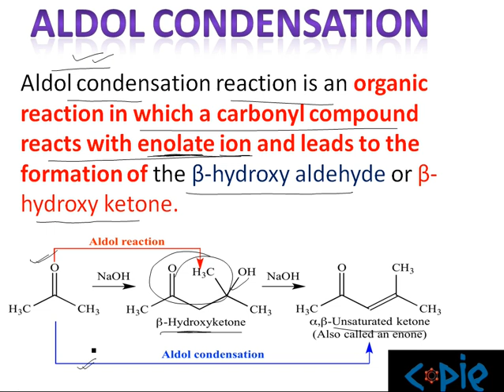aldol reaction|| C PiE|| CHEMISTRY|| ORGANIC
An aldol condensation is an organic reaction in which an enol or
an enolate ion reacts with a carbonyl compound to form a β‐
hydroxyaldehyde or β‐hydroxyketone, followed by a dehydration to give a
conjugated enone.

GATE CHEMISTRY
IIT JAM CHEMISTRY
DU
BHU
IIT JEE CHEMISTRY
NEET CHEMISTRY
11TH CLASS CHEMISTRY
12TH CLASS CHEMISTRY